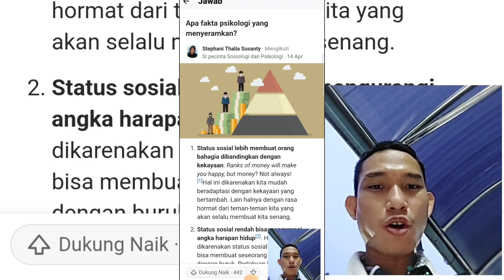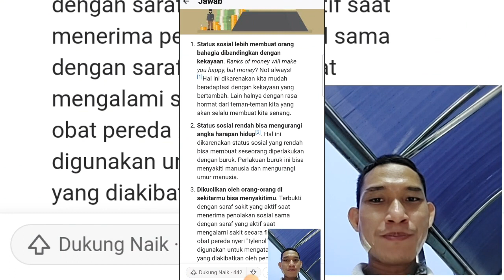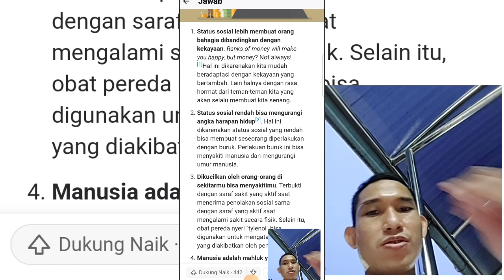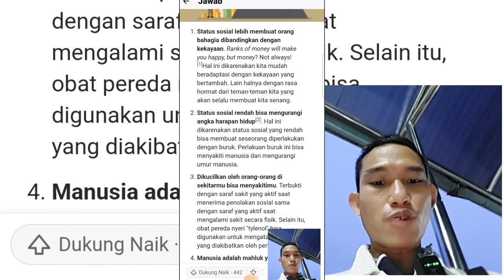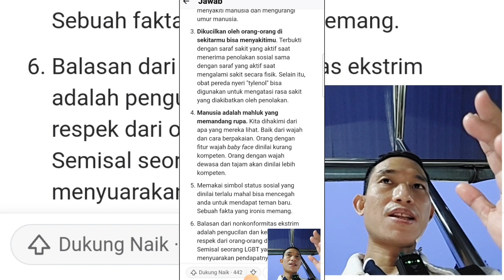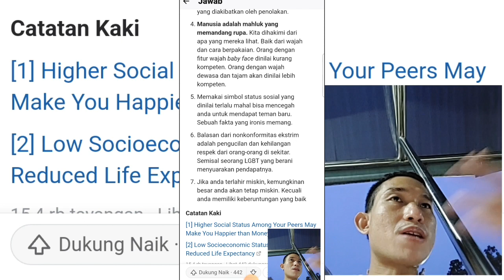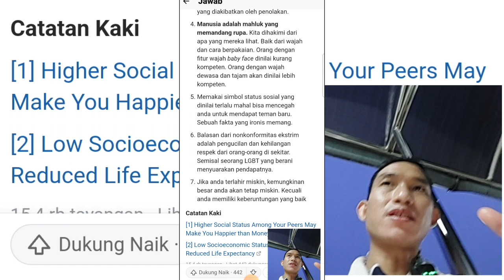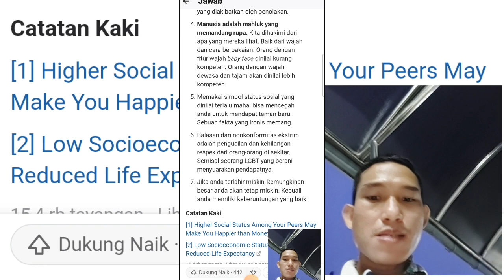Cara Bahagia Tidak Berhubungan Dengan Status Sosial Tinggi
Semua Hal Tentang Keseharian, Tekhnologi, Komputer, Inspirasi, Berita, semua nya serba paling terbaru.
For SUBTITLE Translation inside video, just simply click setting at the video when played, click auto translate, ENGLISH. Done. Please do ask for any questions. Thank you
Referensi spesifikasi laptop yang saya pakai:
Lenovo Ryzen 7 5700u

SIMAK YUK.